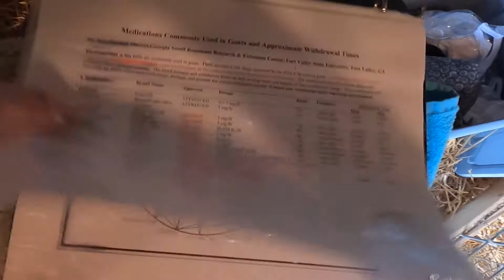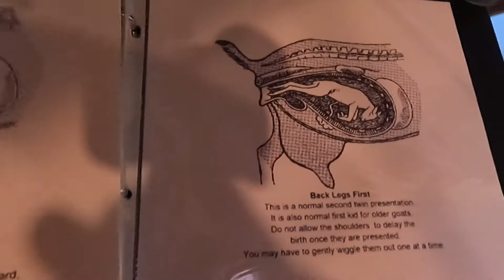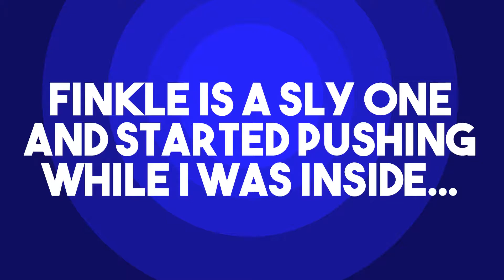MY NIGERIAN DWARF DOE GIVES BIRTH TO TRIPLETS! (FULL GOAT BIRTH + what's in my kidding kit)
WARNING, GRAPHIC CONTENT: THIS VIDEO MAY NOT BE APPROPRIATE FOR ALL VIEWERS AND DEPICTS AN ANIMAL GIVING BIRTH.

Excited to share with you all the sweet new additions to FABLE HILL FARM. Finkle, my Nigerian Dwarf doe, blessed us with three beautiful kids recently and I was able to catch most of her birth on video (though she tried being sneaky about it and started pushing without me there).

I've also given you a look at what is in my kidding kit and shared some signs of how to tell your doe may be in labor.